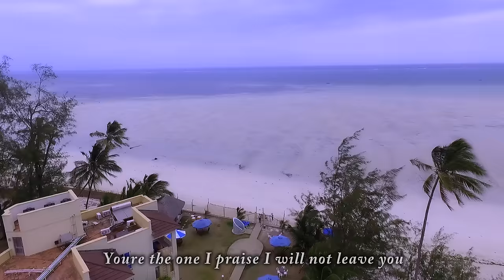STEPHEN KASOLO - YESU NDE COMPE (For Skiza tune: sms "Skiza 5020941" to 811))